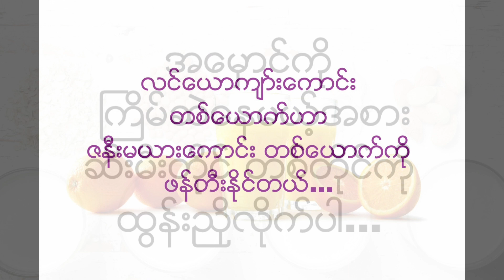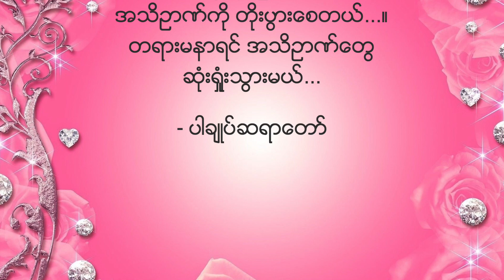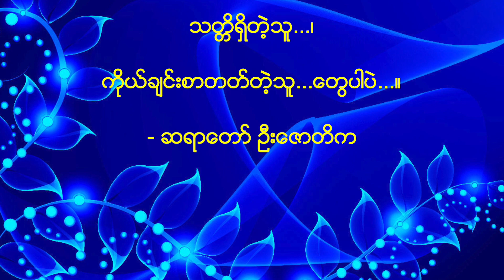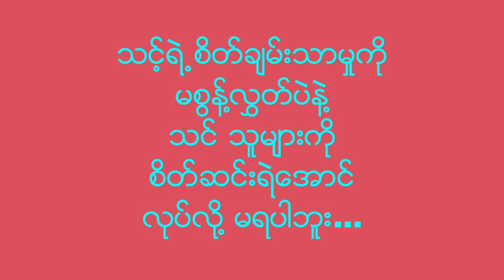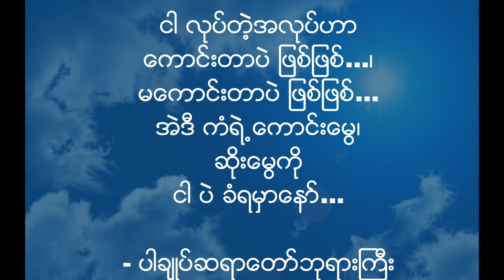” တာဝန္ယူရဲတဲ့စိတ္ဓာတ္...”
လူေတြဟာ
စိတ္ႏိုင္သေလာက္ပဲ
စိတ္ခ်မ္းသာ ပါလိမ့္မယ္...

( လင္ကြန္း )

xxxxx

ႀကီးက်ယ္တဲ့အရာေတြကို
လူတစ္ေယာက္ထဲနဲ႔
ဘယ္ေတာ့မွ မလုပ္ႏိုင္ပါဘူး...။
လူအမ်ားႀကီးပါဝင္တဲ့
အဖြဲ႔အစည္းတစ္ခုနဲ႔သာ
လုပ္ႏိုင္ခဲ့ၾကတာပါ...

( Steve Jobs )